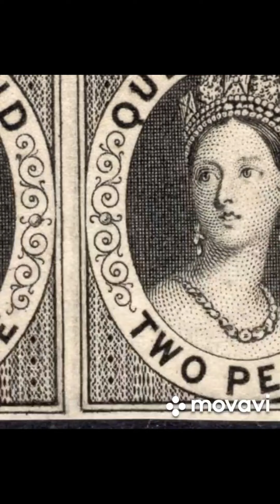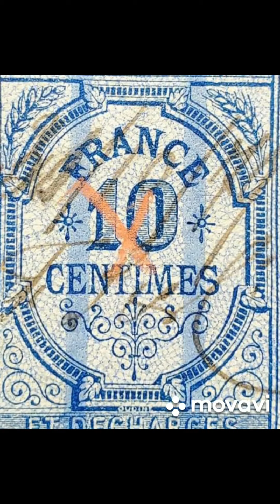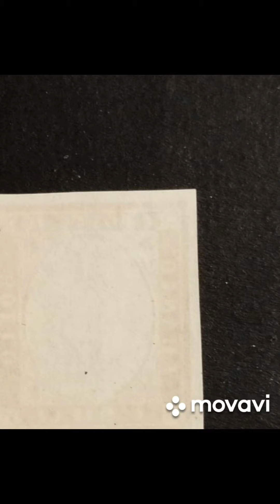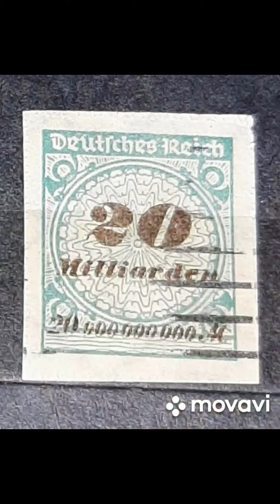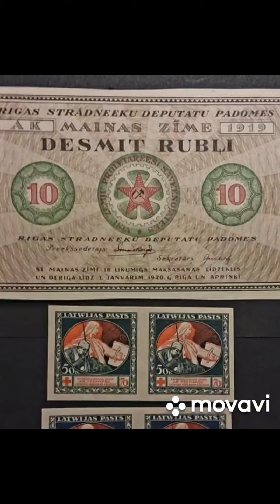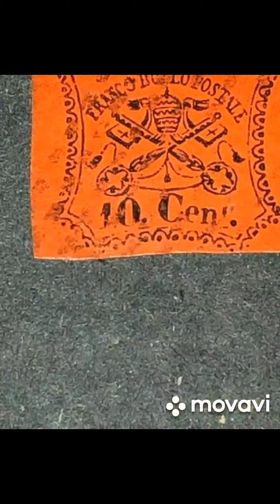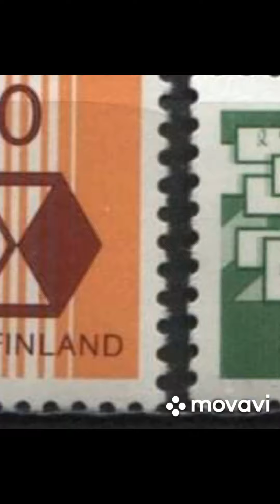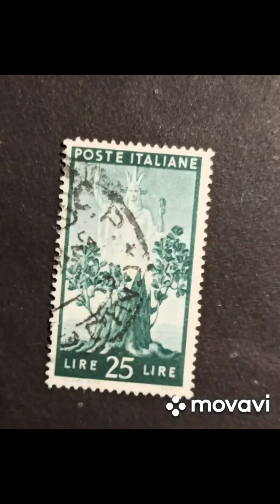200 stamps the most expensive and collected stamps in the world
the most expensive 200 stamps